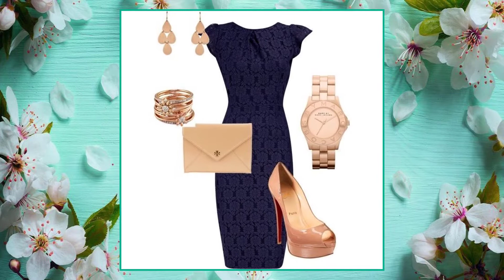Moda tendencia, 2020 Moda y estilo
Moda tendencia, 2020
Moda y estilo para que lucir hermosa en cualquier ocasiòn